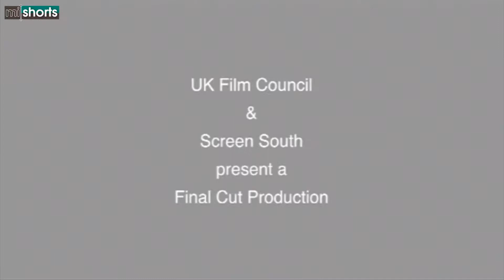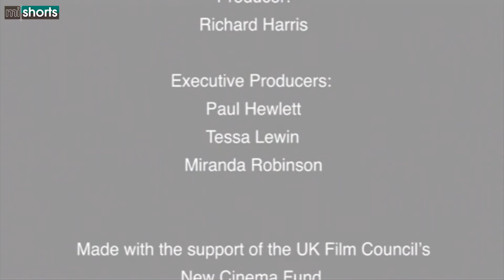There Are Better Ways To Get Your Milk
Directed By - Kit Man